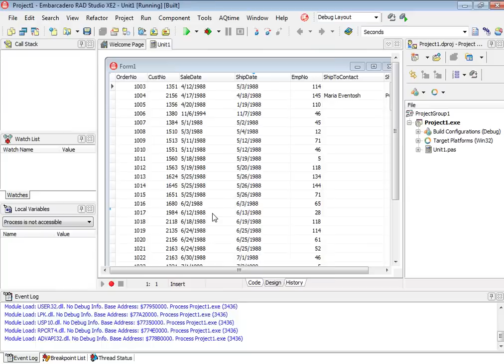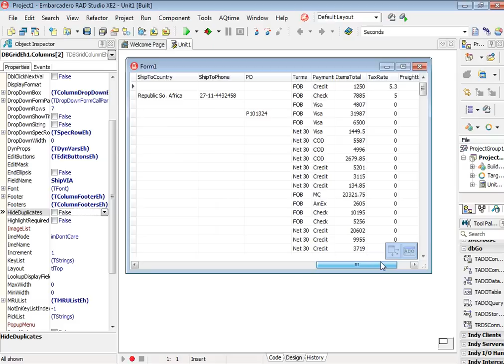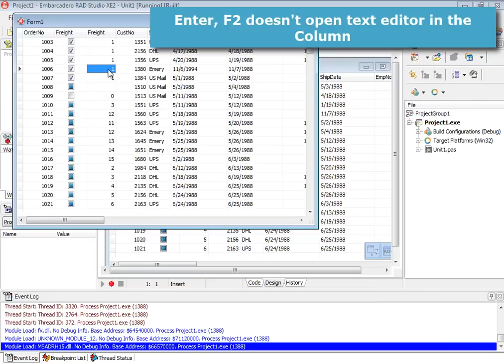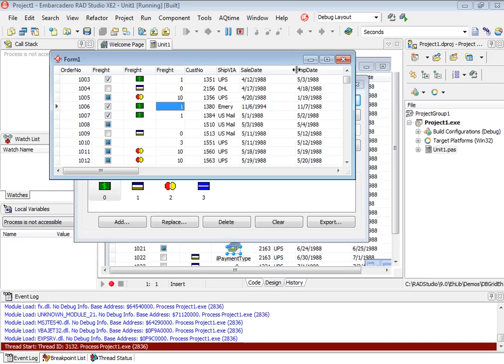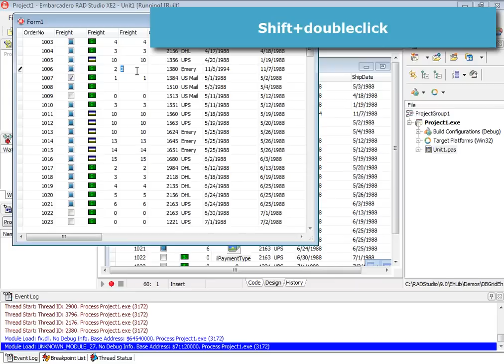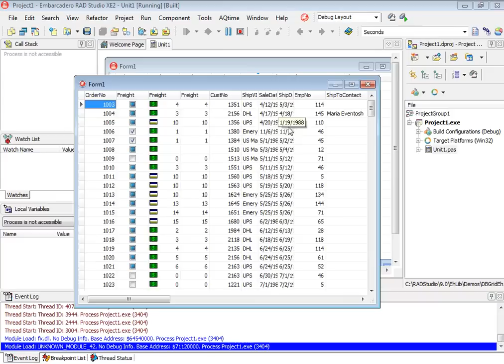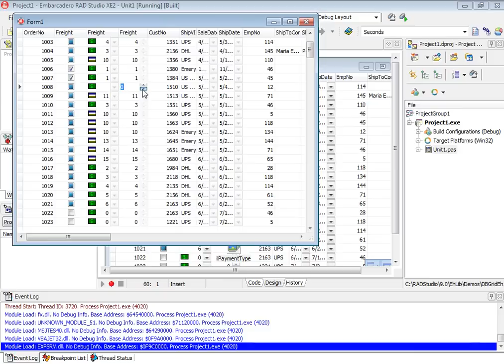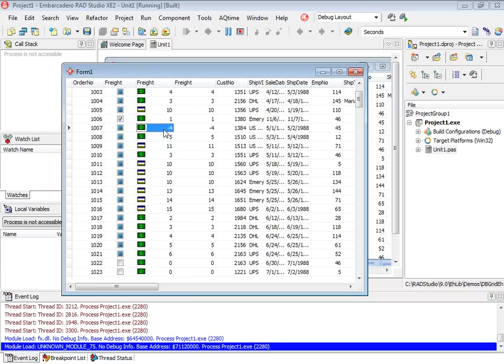EhLib Video - Customizing DBGridEh Data Column Cells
Customizing DBGridEh Data Column Cells